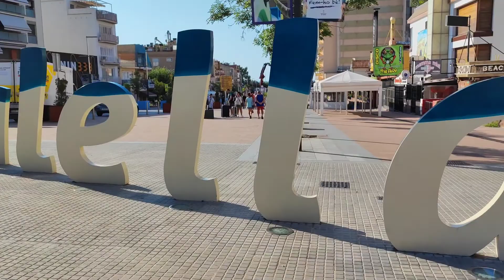viajando por el mundo, Calella, part 1, arriving by train from Barcelona airport, Spain